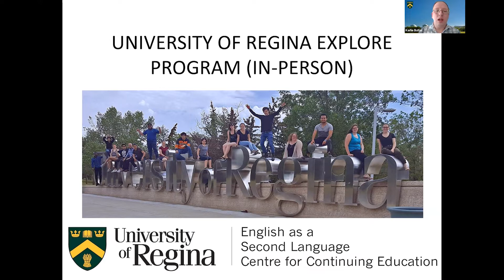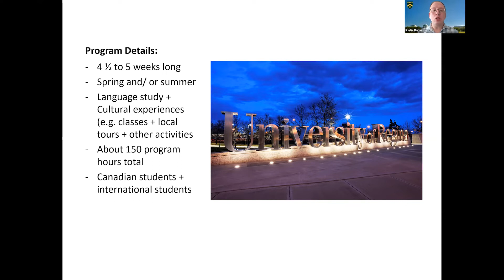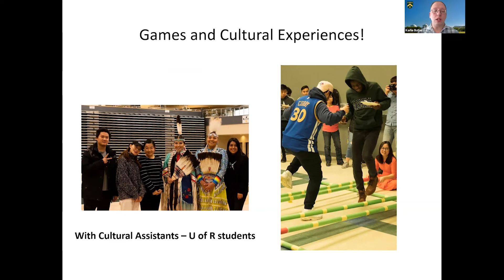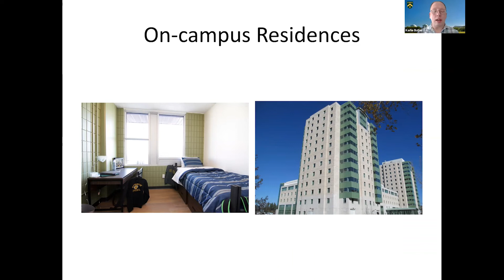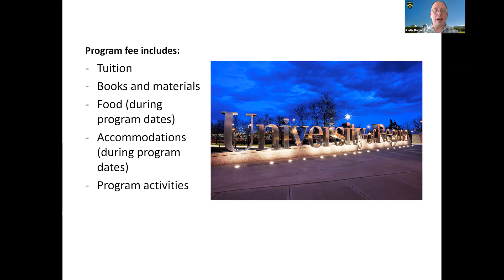U of R ESL In person Explore Program